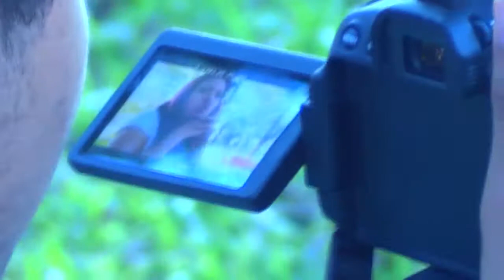Detrás de camara | Cortometraje | Infidelidad | The dude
Les muestro algo del trabajo que realizamos hace unos meses, espero les guste y se suscriban a este bonito canal... de comedia... y cortometrajes. SI tienes alguna idea sobre algún cortometraje, puedes dejarlo en los comentarios!!!